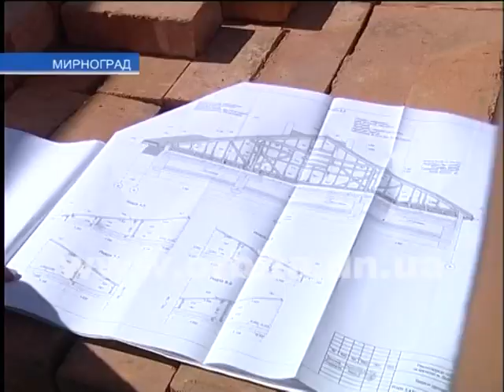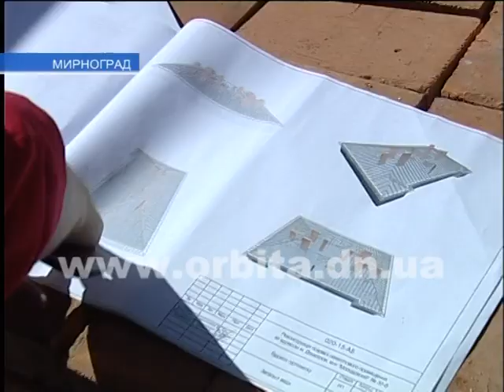В Мирнограде кипит работа по ремонту крыши бывшего общежития